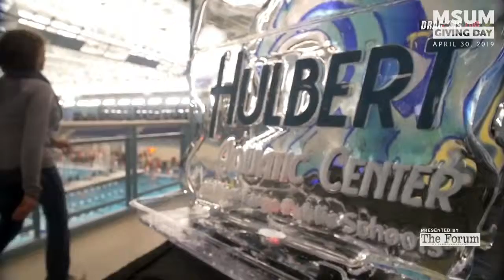Because of You: Swimming & Diving opened the Hulbert Aquatic Center